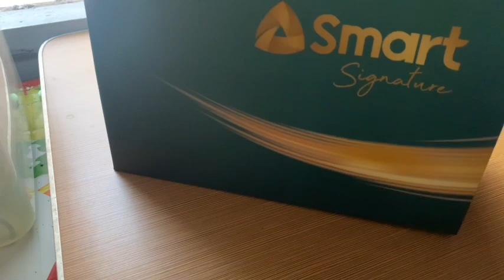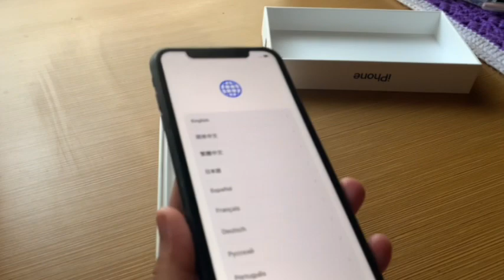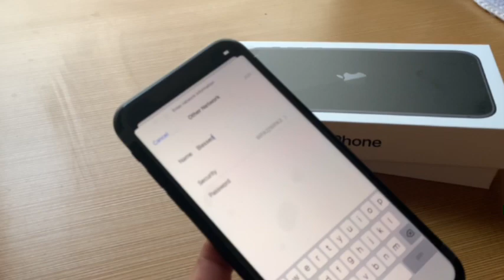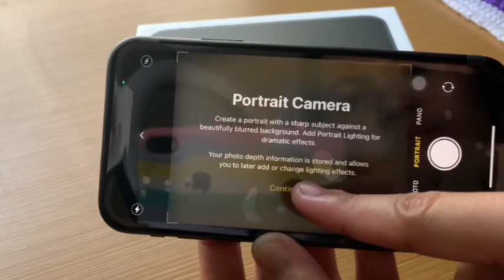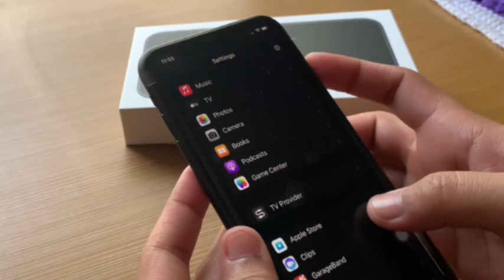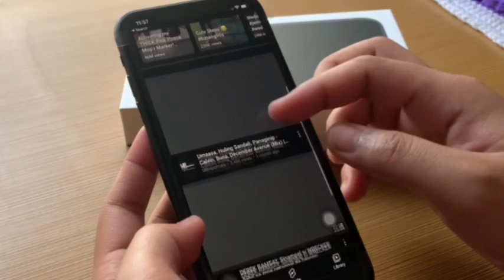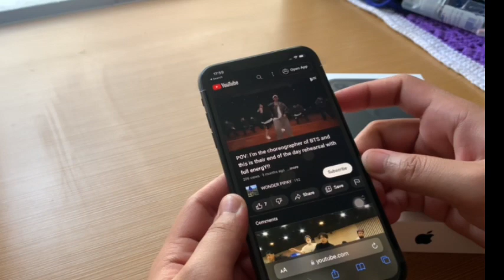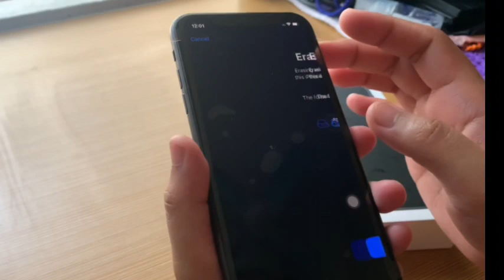Iphone 11 Unboxing and testing Camera 🍎🍏